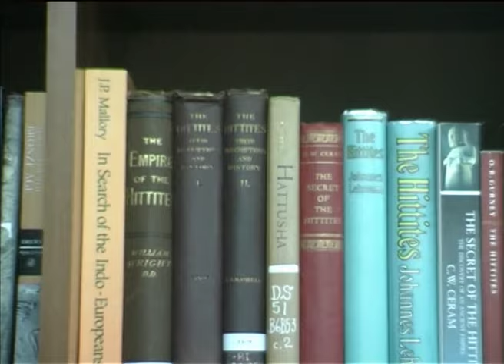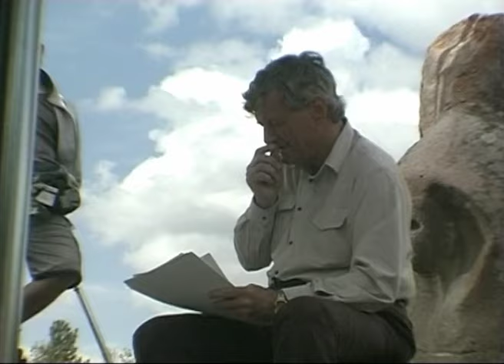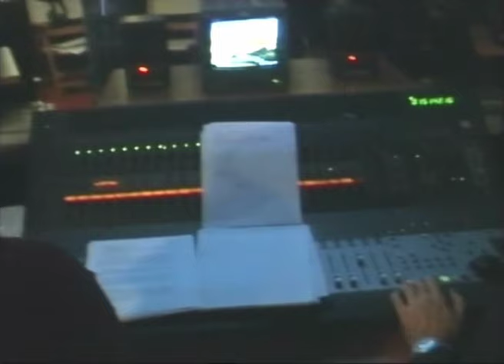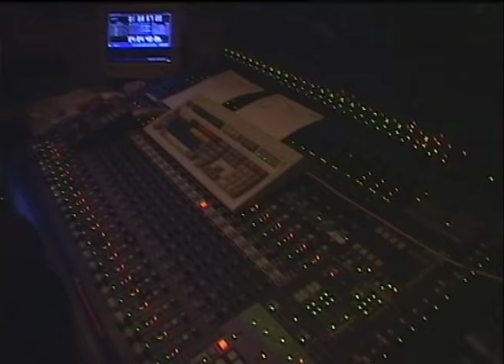Behind The Scenes I Hittites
Go behind the scenes of this sweeping epic two-hour docu-drama on the Hittites, a major empire and civilization that ruled between 1650 and 1200 BC and forever changed the landscape of the ancient Near East and modern Western civilization.

Shot in 35 locations in Turkey, Syria and Egypt, with photography in historical sites and museums of Turkey, Syria, and Egypt plus on-location interviews with world renowned scholars, The Hittites traces the history of these people, while presenting a political and cultural picture of the Near East and Anatolia. Through the use of digital technology and dramatic reenactments, key moments in Hittite history come alive and the audience journeys back in time to experience what it meant to be a Hittite 3500 years ago.

Director: Tolga Örnek
Writer: Tolga Örnek
Producer: Tolga Örnek
Narrator: Jeremy Irons
Cast: Haluk Bilginer, Burak Sergen, Fikret Kuşkan, Sanem Çelik, Cüneyt Türel, Hüseyin Köroğlu, Yeşim Alıç.